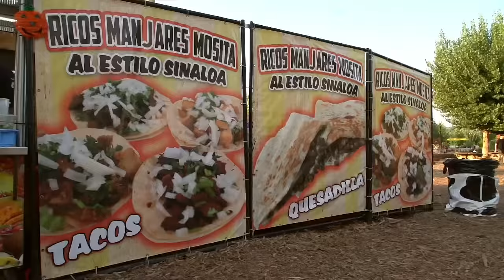Live Oak Canyon Pumpkin Patch 2022 Season Starts Sept 16th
Get ready for the Largest Outdoor Pumpkin Patch in Southern California! Come take a tour around the farm and see all the rides, games, animals and PUMPKINS awaiting visitors this season.

Opening Day is September 16, 2022.
Mon – Thurs – 4pm to 9pm
Fri – 4pm to 10pm
Sat – 9am to 10pm
Sun – 9am to 9pm

Live Oak Canyon
32335 Live Oak Canyon Rd
Redlands,California 92373